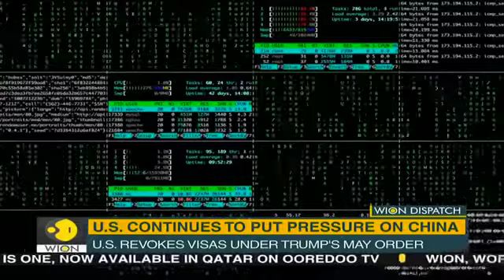US revokes more than 1,000 visas of Chinese nationals || WORLD TIMES NEWS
The US says it has revoked the visas of more than 1,000 Chinese students and researchers who have been deemed to be a security risk.